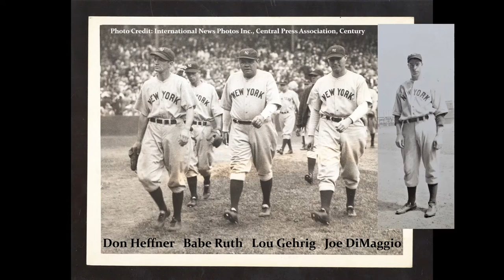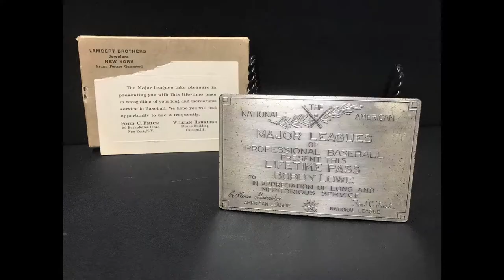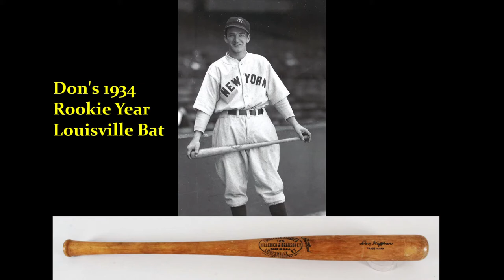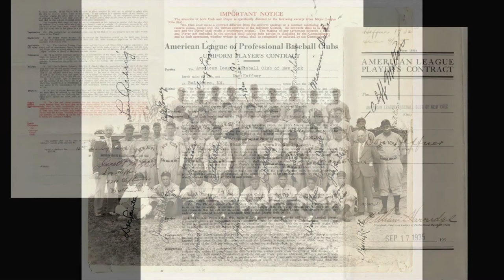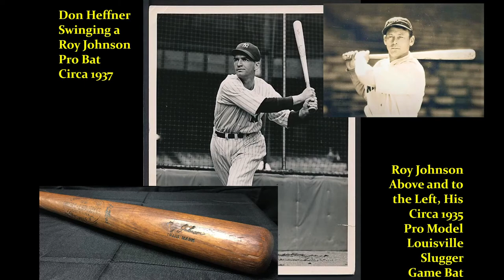Baseball Great Don Heffner & 1930’s New York Yankees Years with Babe Ruth, Lou Gehrig & Joe DiMaggio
On today’s episode, we’re spotlighting baseball great and Second Baseman Don Heffner and his rookie years with the New York Yankees in the 1930’s. We’ll share with you some great stories, interesting facts, and great memorabilia from the era.

Don played alongside many legends of the game including Babe Ruth, Lou Gehrig, and Joe DiMaggio to name a few. Comes join us now and watch this latest video on a little-known Yankee great in his own right – Donald Henry Heffner.

Every subscription is important and helps us to grow our channel and produce even greater content.